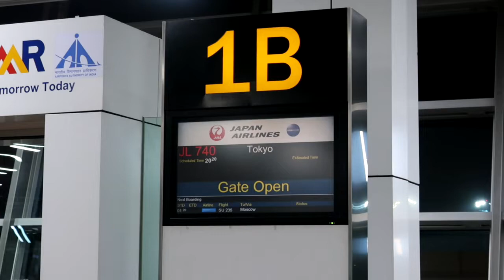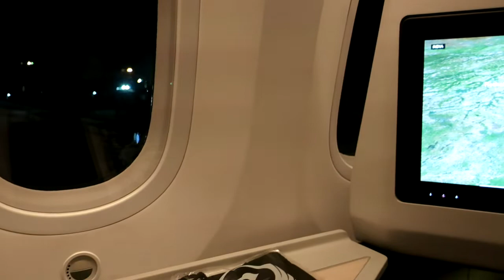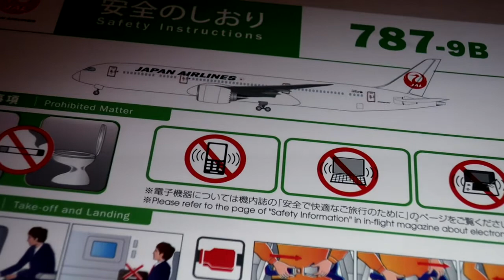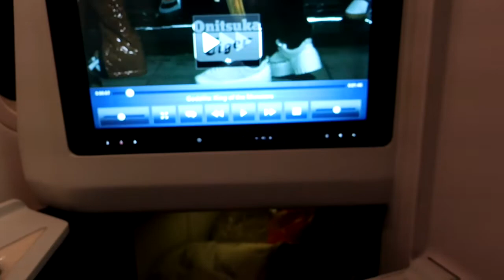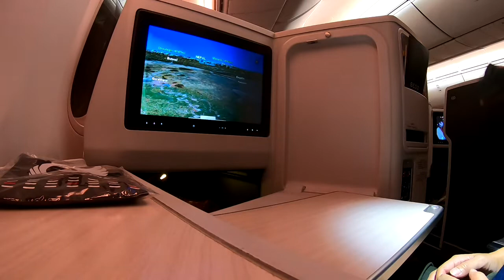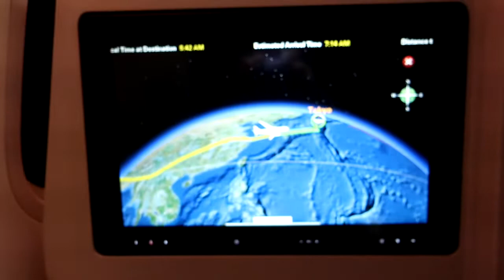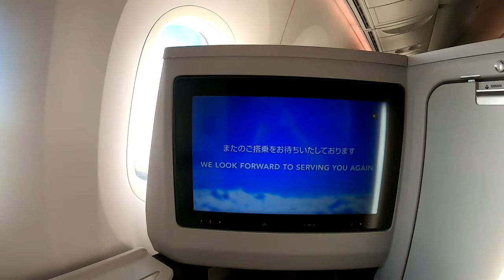[Flight Review] JAL B787-9 Business Class JL740 Delhi to Narita